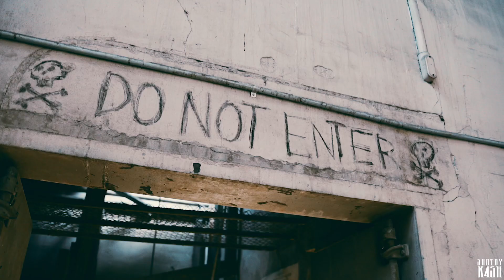Aco Gee Rawlo - The Realest Official Video